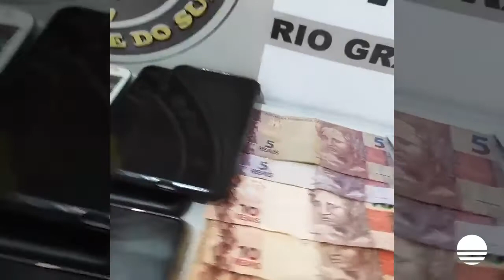Homem é preso com com maconha, crack e cocaína em Erechim